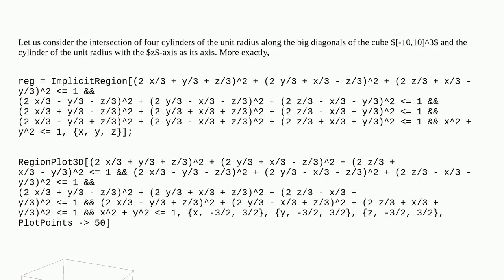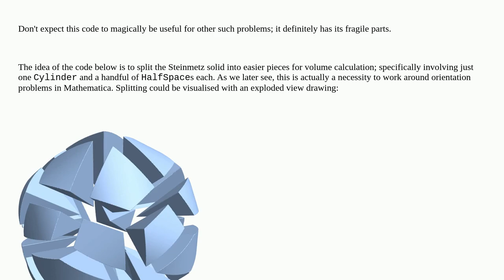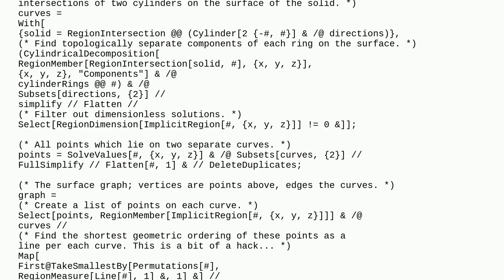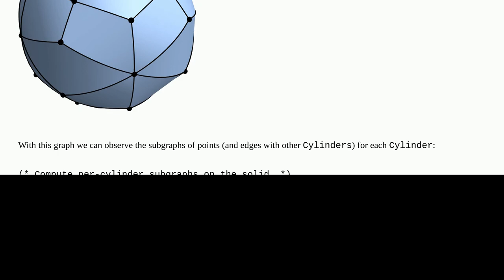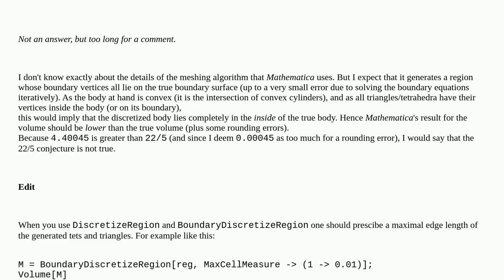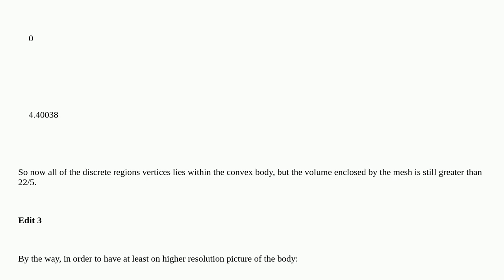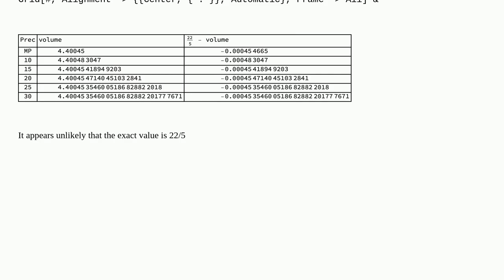How to exactly calculate the volume?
A special thanks goes out to the community

  calculus-and-analysis computational-geometry